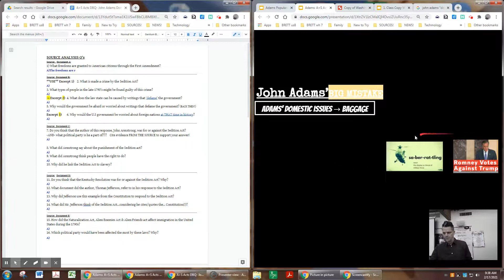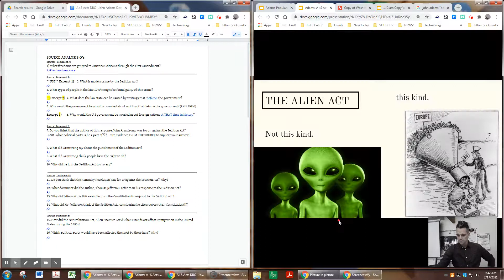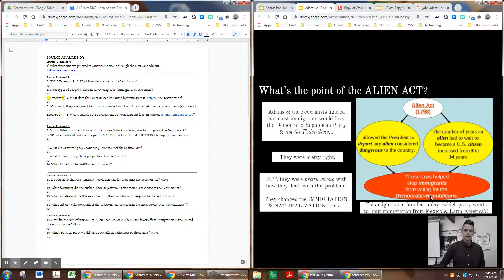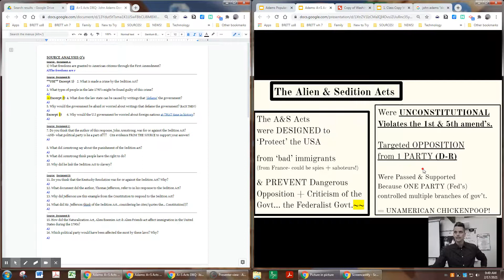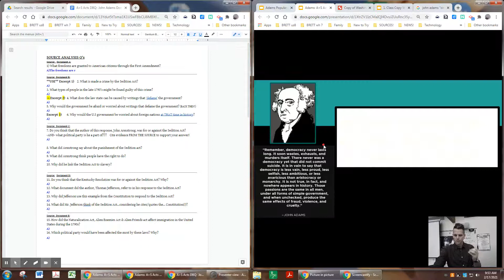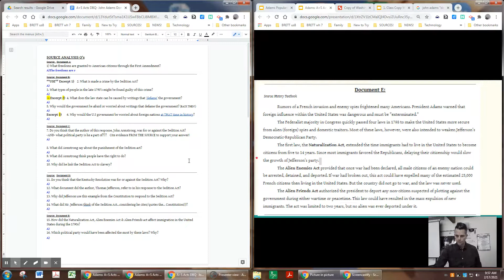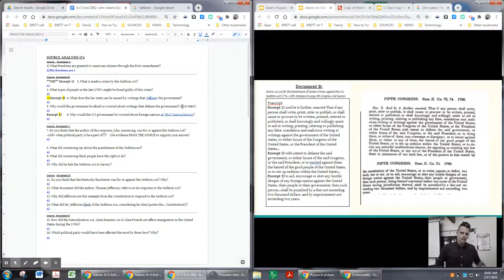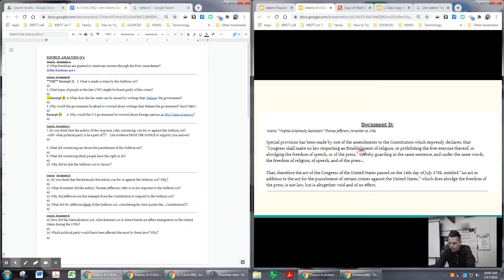Adams: Alien & Sedition Acts